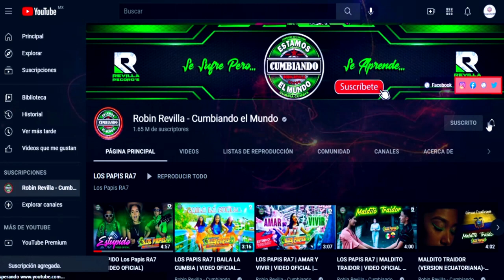ME VOLVI A ENAMORAR ***LOS TALIZZ BOYS *** CUMBIA SONIDERA